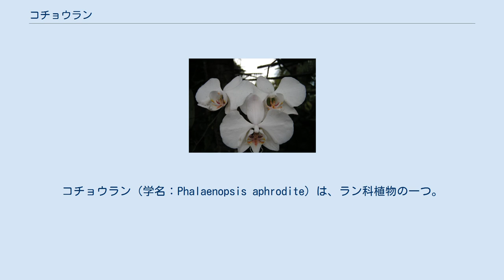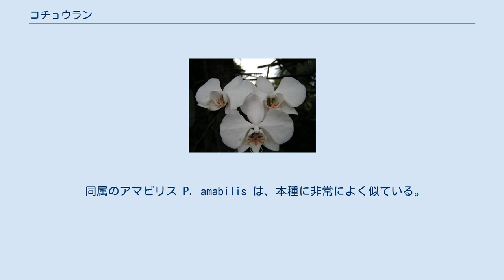コチョウラン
コチョウラン（学名：Phalaenopsis aphrodite）は、ラン科植物の一つ。
東南アジアに分布し、白い花をつける。
この名は他の意味にも使われるが、ここではこの種のみについて記す。
 コチョウランという名は、コチョウラン属 Phalaenopsis の総称としても、同属およびドリテノプシス属を含む洋ランを含む名称としても使われる。
しかし和名としてのコチョウランは P. aphrodite に与えられたものである。
総称としてのコチョウランについてはコチョウラン属を参照されたい。
 種としてのコチョウランは東南アジアに分布する大きな平たい葉を持つ単軸性の着生ランである。
白い花は美しく、よく似たファレノプシス・アマビリス P. amabilis と共に洋ランとしてのコチョウランのイメージを代表するものである。
学名の種小名はギリシャ神話の愛と美と豊穣の女神アフロディテから。
 多年生の着生植物で、単軸性のラン。
茎はごく短く直立し、上には4枚程度の葉を密生し、下方からは多数の根を出す。
根は太くて良く伸びる。
 葉は二列性で折り重なって生じ、楕円形から長楕円形、表面は緑。
 花茎は茎の側面から伸びて斜上して先端は枝垂れ、長さは50-80cm、時に分枝する。
先端よりに十数個の花をつける。
花は白で径7cmほど、側花弁が幅広く、花全体が丸く見える。
唇弁は黄色を帯び、赤味のある斑紋が出る。
唇弁の先端は左右に突き出してまき鬚状になる。
 常緑性であり、またCAM型光合成を行う。
 フィリピンから台湾に分布する。
 同属のアマビリス P. amabilis は、本種に非常によく似ている。
花はこの種の方が本種より多少大きく、また芯弁の基部中央の肉質突起がこの種では2個の角になるのに対して、本種では4個の角になっている。
この種そのものも栽培されるが、アマビリスの方が名が通っている。
また交配親としても重視され、白花大輪種はこの種を親にしたものが数多い。
本種およびアマビリスは通称としてのコチョウランのイメージの基本となっている面がある。